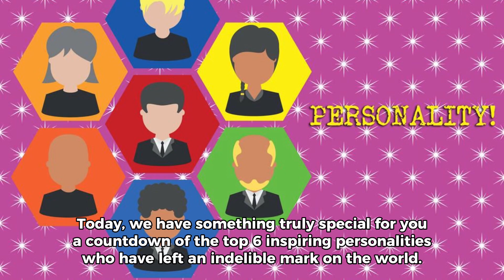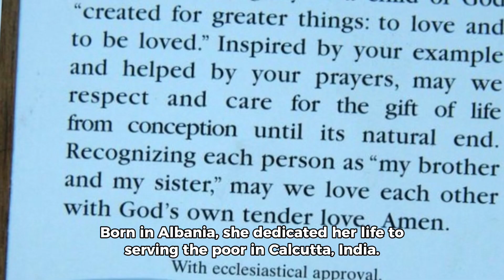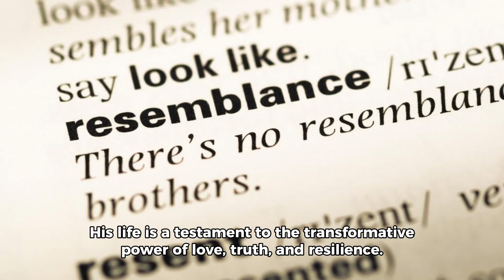World’s top 6 inspirational personalities.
Hope you enjoy our presentation and looking forward your feedback.